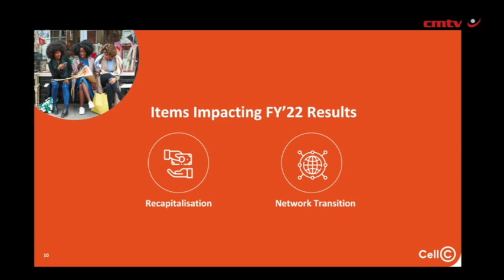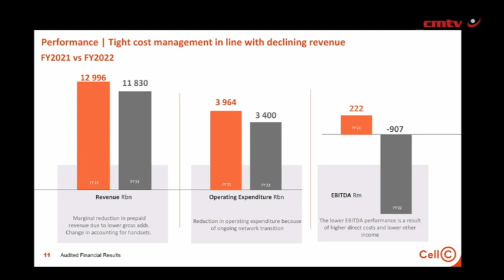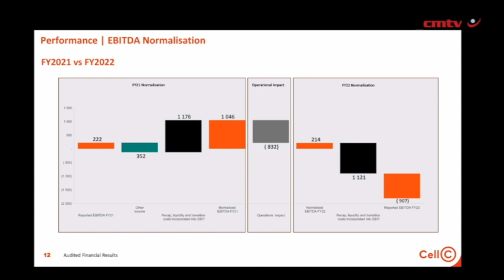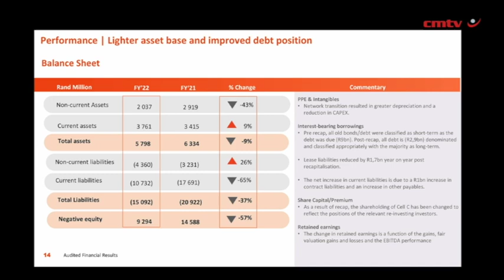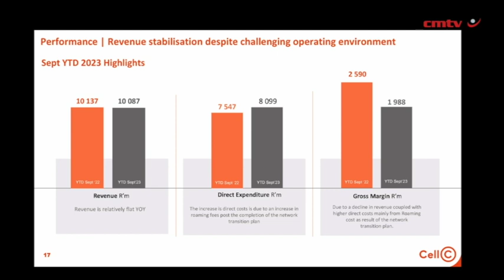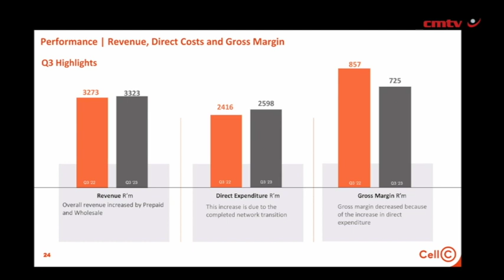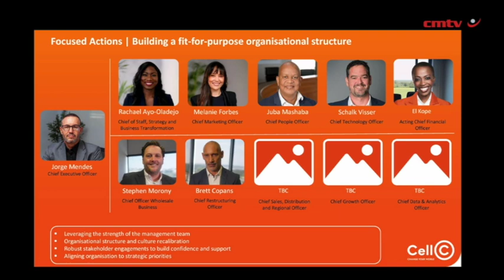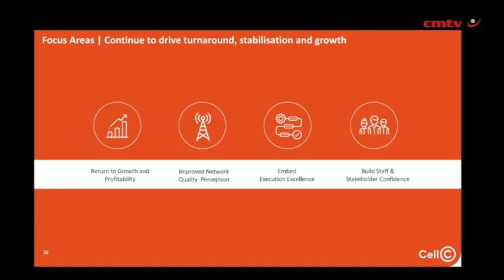Cell C's Mendes optimistic over latest results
Telecommunications group Cell C on Monday reported a loss before interest, taxes, depreciation and amortisation of R907-million for the year ended December 31, 2022.